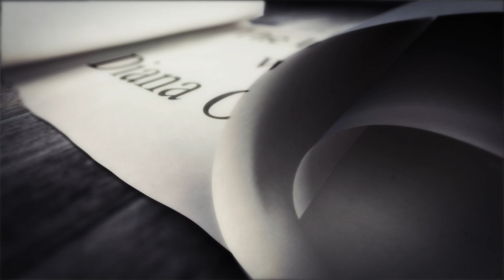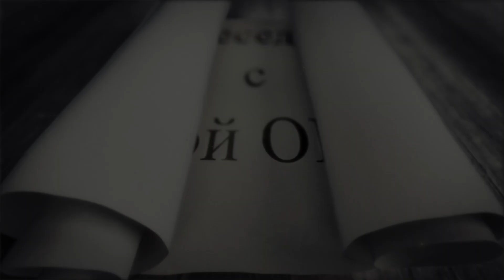Афанасиос Комианос о духовном исцелении / Беседы с Дианой ОРЛАН | часть 4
Завершение беседы-интервью Дианы Орлан с Афанасиосом Комианосом, главой греческой Академии регрессионной терапии, о духовных практиках в современной психотерапии:

- Родимые пятна на теле человека;
- Исцеление через осознанные сновидения;
- Психотерапия и духовные практики;
- Об истинности прогрессий;

Перевод текста: Диана ОРЛАН
Озвучание: Магнус Бьорн
Съемка и монтаж: ТВ Экстра (Денис Овсянников)

- о регрессологе Диане ОРЛАН в деталях